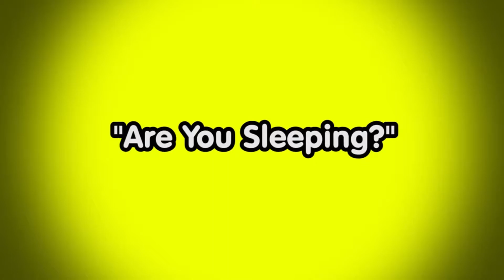Frere Jaques with Big Ben!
I did the same like the Teletubbies! Because I love Big Ben!